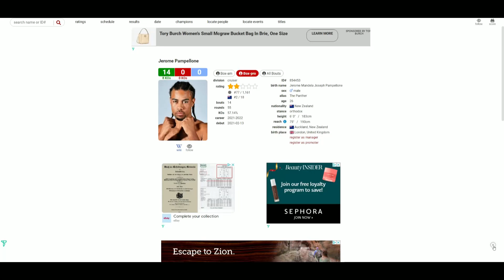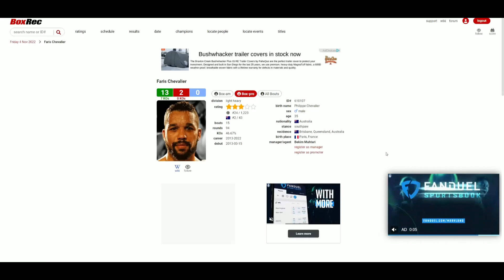Jerome Pampellone VS Faris Chevalier (UD 99-91x2, 100-90) VERY GOOD WIN!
🥊 Boxing Fan
🎮 Gamer
🇵🇭 Filipino
🇺🇸 American
🌎 Earthling